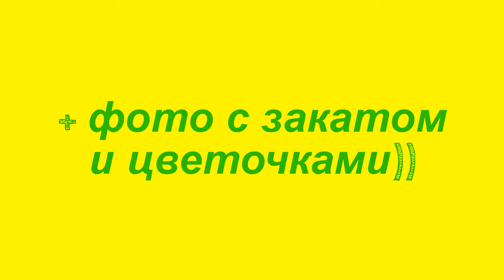Залазим на боярышник и после)